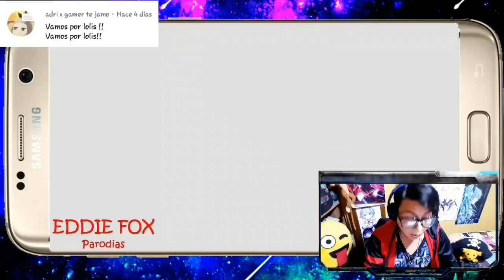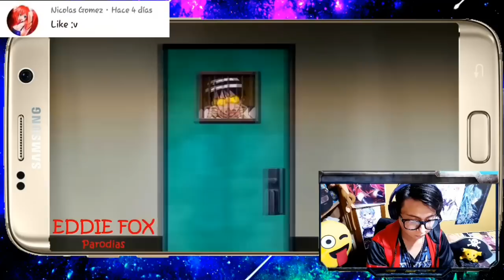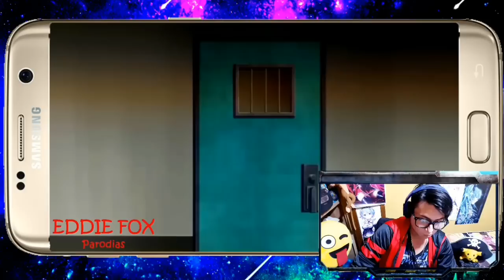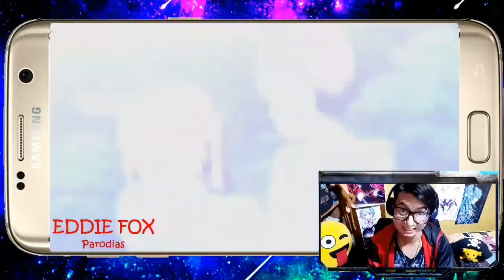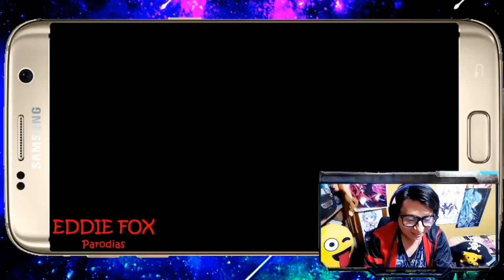Eddie FD La Niña Rata Parodia -28 Parte - El Rescate "Vídeo Reacción"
Que tal mi familia como están como an pasado mis Papus 😁👌👌👌
Aki les traigo su Navidad Perros jajaja
Una vídeo reacción de la niña más Kawii y Rata
Que es Humaru chan... 😄
Con la parodia 28 de Eddie FD

Eddie FD vídeo original

WIL Ram vídeo con packs Sukistrukis 🤩😈

Nuevo video Todos los

Tacks:
Video Reacción